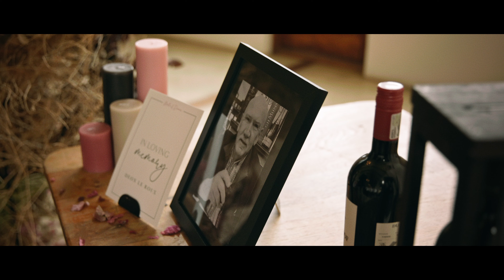Joubertsdal Wedding // Martin & Deomari Fourie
Beautiful Cinematic Wedding in Swellendam. What a privilege it was to capture this incredible couple.